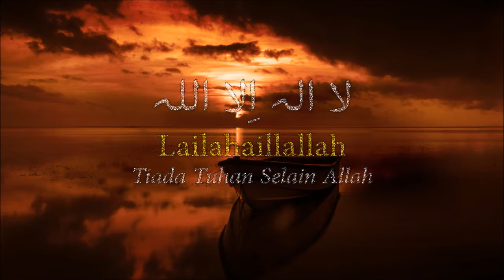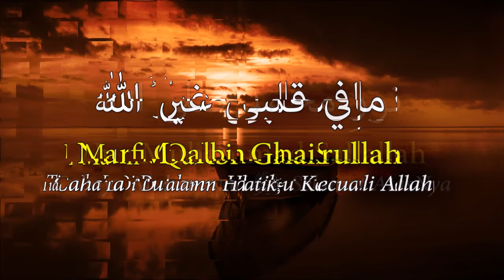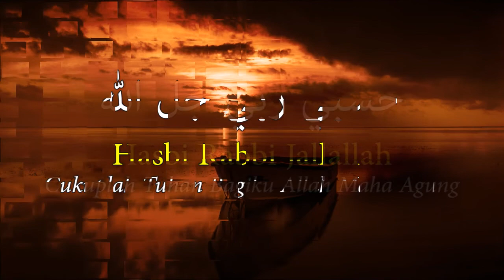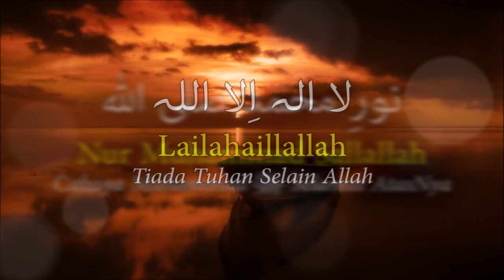Hasbi Rabbi | Alunan merdu Zikir Hasbi Rabbi 1 Jam tanpa henti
Alunan zikir Hasbi Rabbi selama 60 minit tanpa henti yang cukup merdu